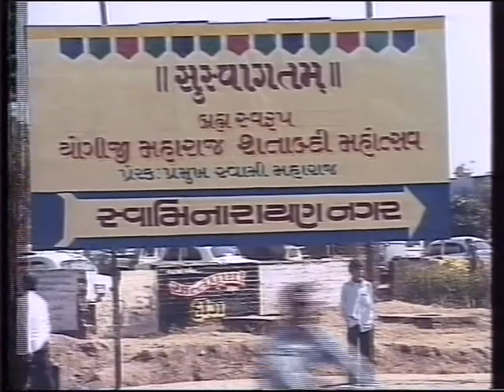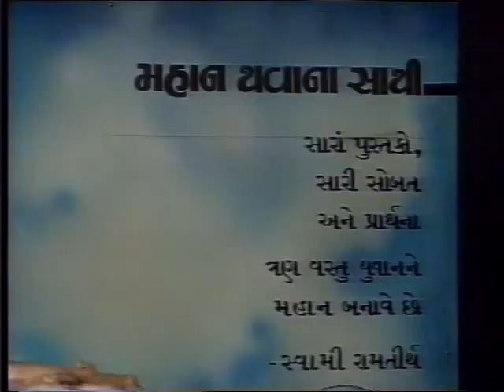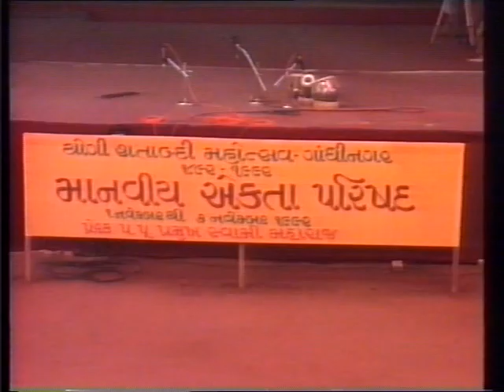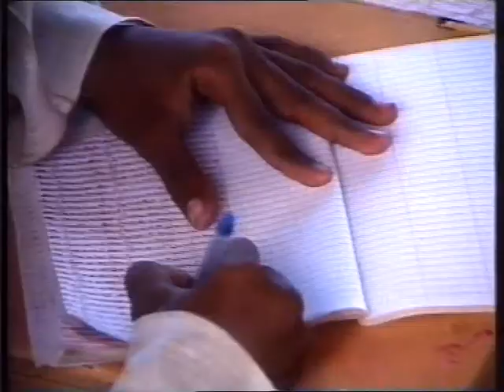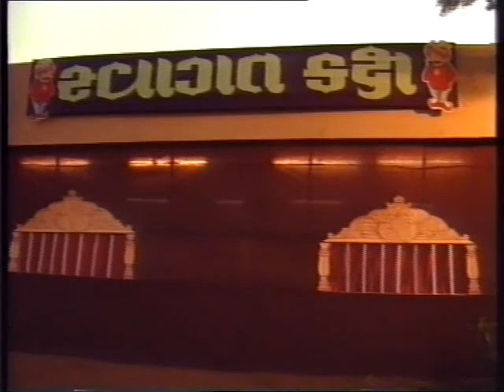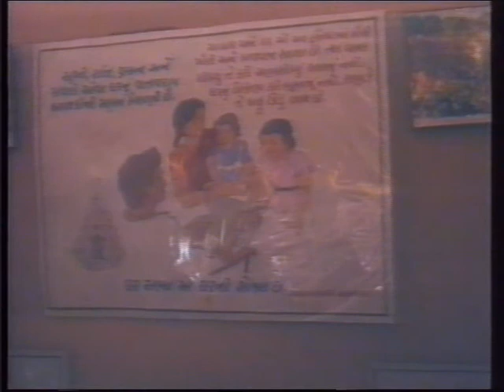Yogi Shatabdi Mahotsav 1992 | Part1